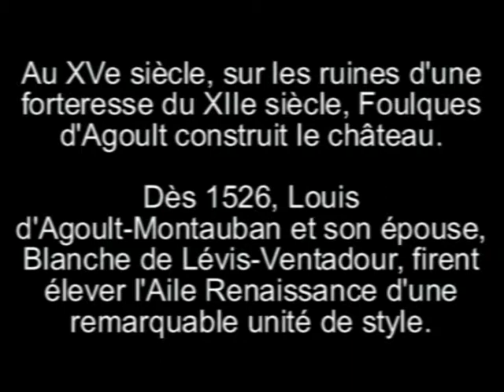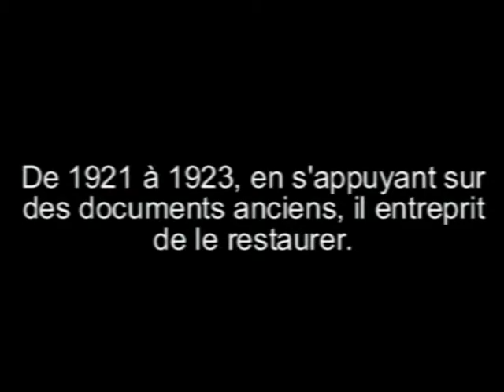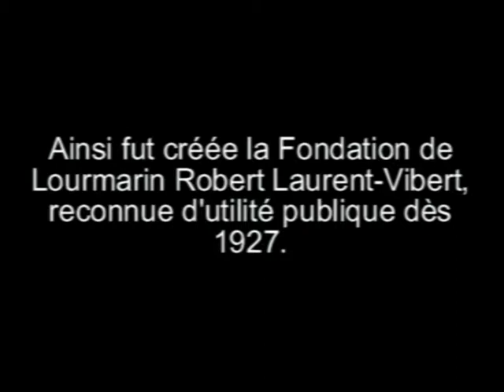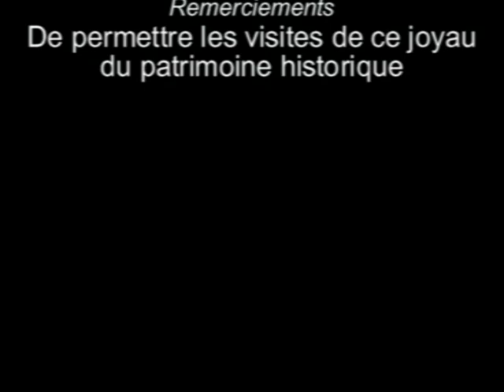Lourmarin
Lourmarin est une commune française, située dans le département de Vaucluse et la région Provence-Alpes-Côte d'Azur.